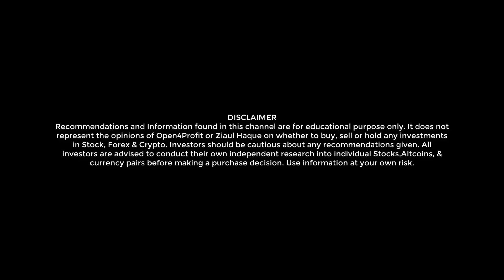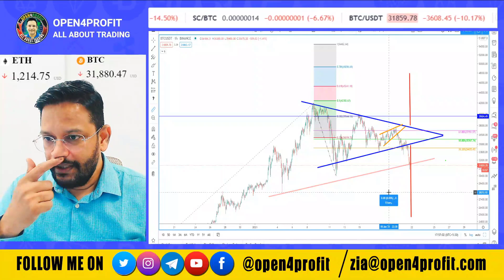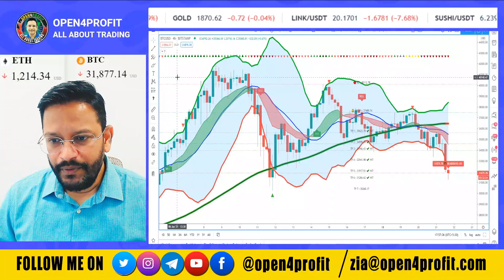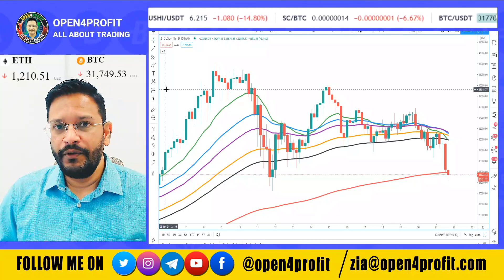🔴ALERT BTC Down = Opportunity. डरना मना है . Final Call BTC ETH Buy Setup